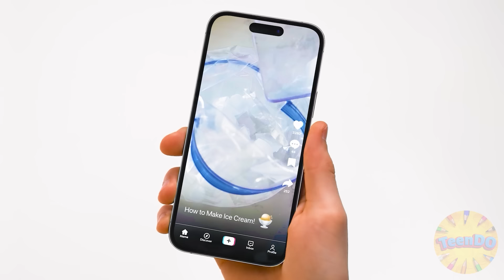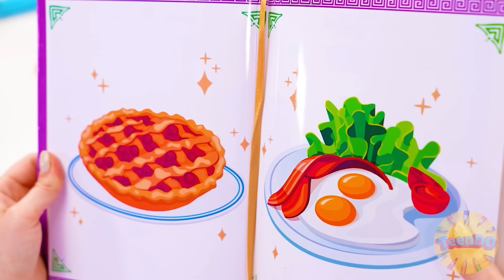Défi De Cuisine Moi vs Grand-Mère | Qui gagne la bataille secrète en cuisine par TeenDO Challenge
Tout est en place ! Et cela signifie que nous attendons un nouveau défi culinaire incroyable !